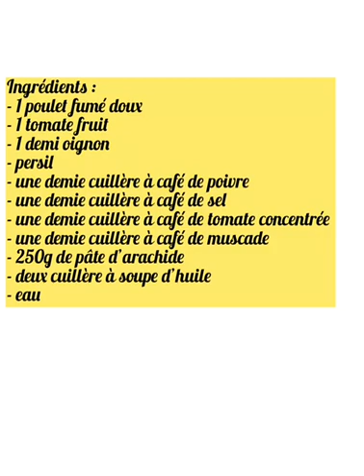COMMENT FAIRE LE POULET FUMÉ À LA PÂTE D'ARACHIDE :MEILLEURE RECETTE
Dans cette video, je montre comment preparer la pâte d'arachide
Voici les ingrédients:
-1 poulet fumé doux
-1 tomate fruit
-1 demi oignon
- persil
- une demie cuillère à café de poivre
- une demie cuillère à café de SEL
- une demie cuillère à café de tomate concentrée
- une demie cuillère à café de muscade
- 250 g de pâte d'arachide
- deux cuillères à soupe d'huile
- eau